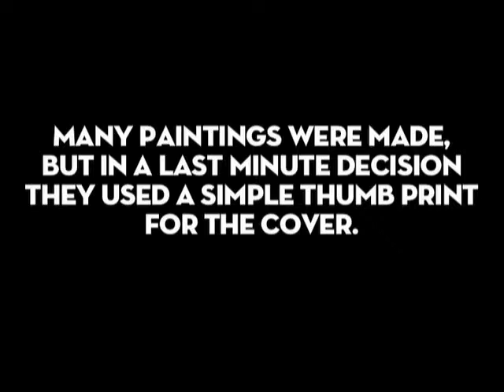Max Neutra's Selvmord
In 2009, Max Neutra was commissioned by Copenhagen Records to create album artwork for Danish rap super group Selvmord (translates to Suicide).  In a last minute decision, the label decided to use a simple black and white graphic of a thumb print for the cover.  No hard feelings, but Max felt it was a shame that all this work would never see the light of day.  So now, nearly three years later, here's a peek at what's been sitting on the shelves in Max's studio...